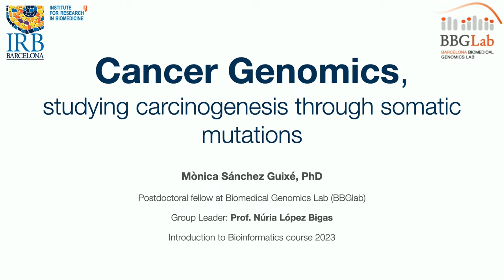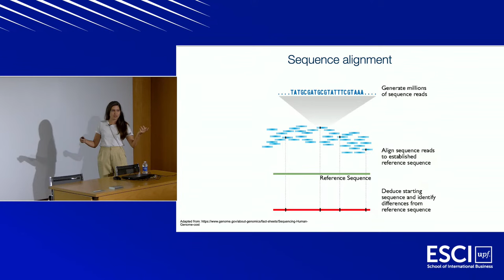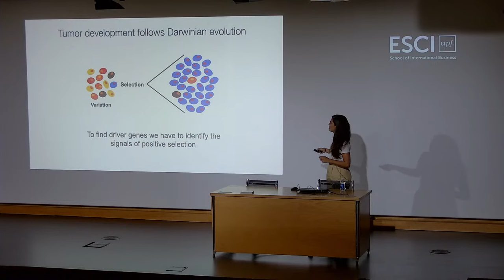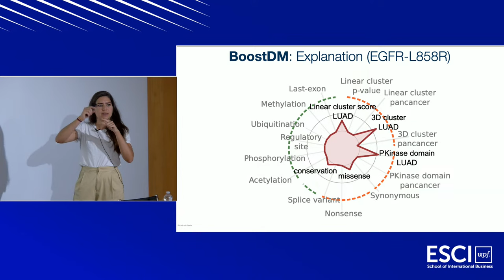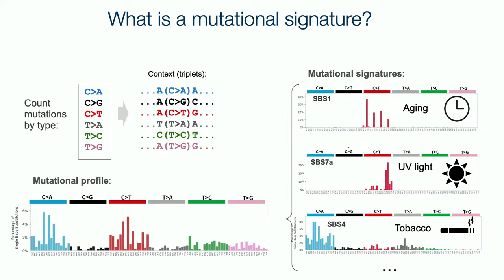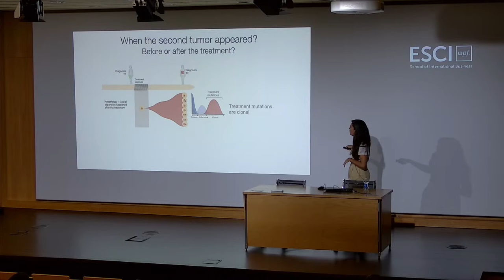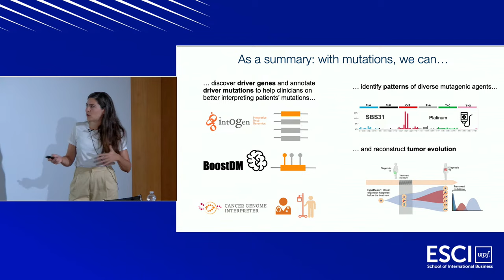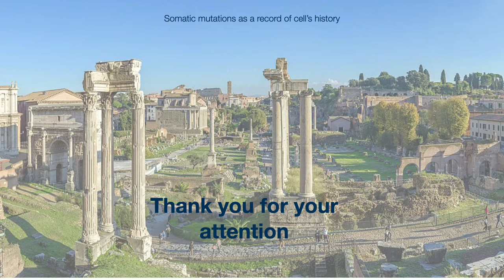BDBITalks | Cancer Genomics: studying carcinogenesis through somatic mutations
In a new BDBITalk, Mònica Sánchez, a postdoc fellow at IRB Barcelona, will speak about cancer genomics and how bioinformatics tools can identify cancer genes and cancer mutations. She will also explain what mutational signatures are and how these can help us to study the origin and evolution of tumours.

Mònica Sánchez studied Biomedical Science and holds a PhD in Preclinical Research from Universitat Autònoma de Barcelona and Vall d'Hebron Oncology Institute. Since 2020, she has pursued postdoctoral research at the Biomedical Genomics group, led by Núria López-Bigas at IRB Barcelona where she tries to better understand the processes that lead to cancer.